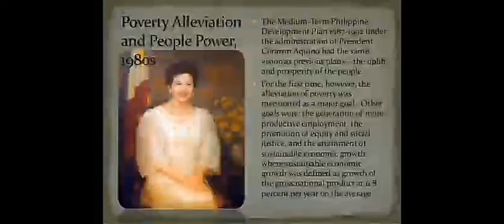GE7-TV Broadcasting (Group 7)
I won't take credits for the clips and audios that I've shared.